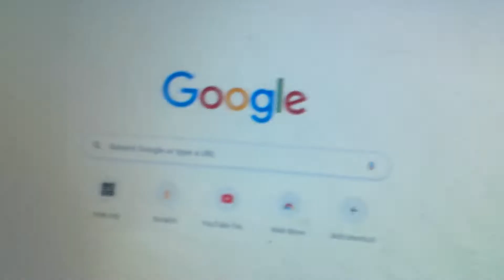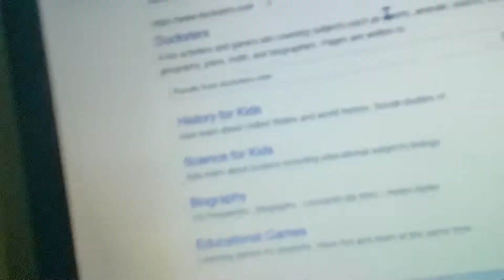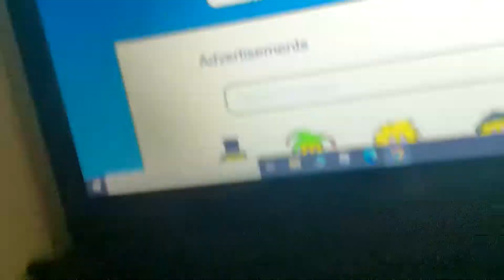The terror on Duckster's street